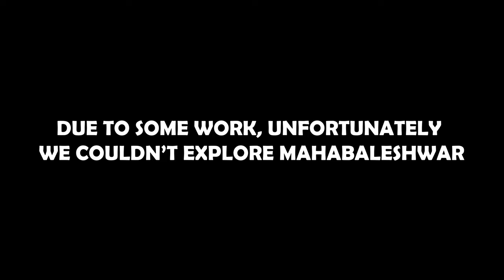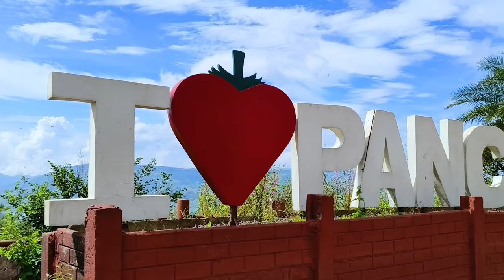LAST DAY OF THE JOURNEY | MAHABALESHWAR TO MUMBAI BIKE RIDE with @WanderSaneTV | MOTOVLOG